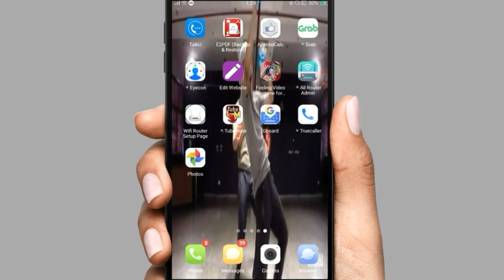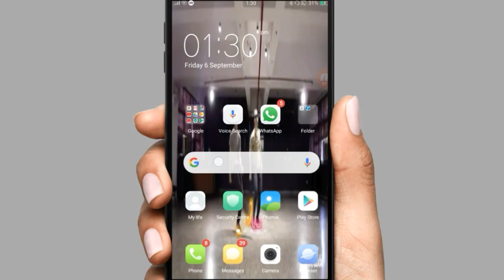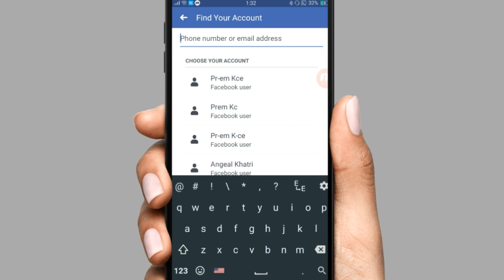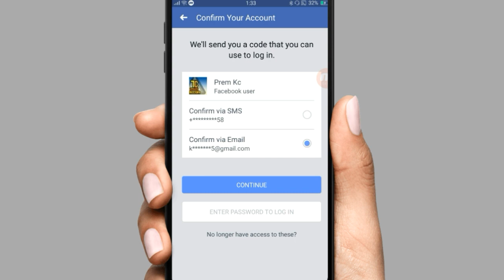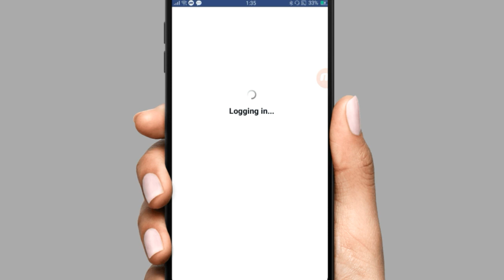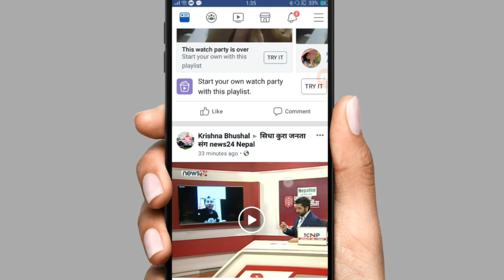How To Reset Facebook Forgot Password || How To Recover Facebook Password | In Nepali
Hello Friends Welcome to Your Technical pk.com youtube channel I am going to show .how to no Facebook Forget Passport.With the help of this video you can recover any Facebook passport in an easy .

how to recover fb account without email and phone number

how to login facebook without email and password

how to find facebook or gmail account forgotten password

how to recover deleted facebook messages